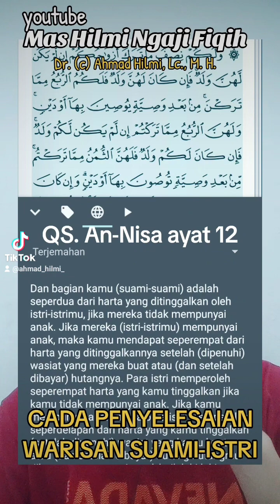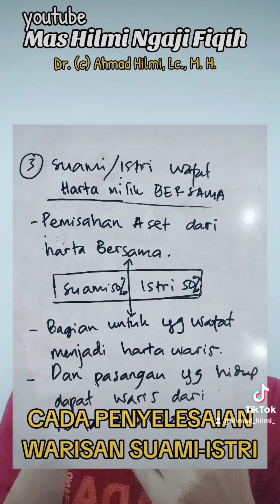cara pembagian harta waris suami-istri, istri tidak bekerja & tidak punya anak dapat hak waris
cara pembagian waris suami-istri, istri tidak bekerja & tidak punya anak apakah dapat hak waris